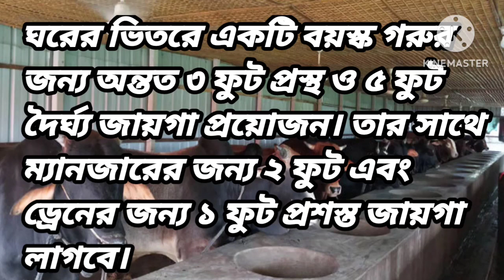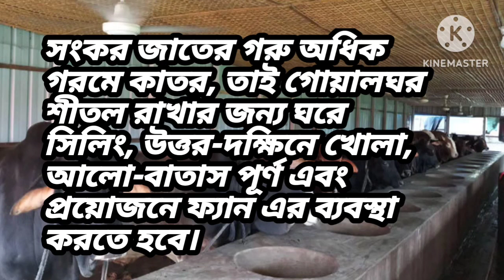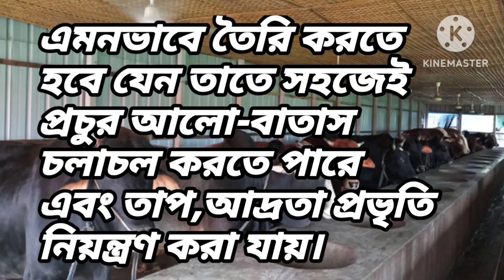গরুর স্বাস্থ্যসম্মত বাসস্থান নির্মাণ_Construction of healthy housing for cows কৃষি _ও _পরিবেশ_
গরুর স্বাস্থ্যসম্মত বাসস্থান নির্মাণ
Construction of healthy housing for cows

কৃষি

কৃষি হল মানব জীবনের একটি গুরুত্বপূর্ণ অংশ যেখানে ফসল ও প্রাণীসমূহের জন্য খাদ্য উৎপাদন করা হয়। কৃষি প্রক্রিয়াটি মূলত ফসল বা মাংস উৎপাদনের জন্য ব্যবহৃত হয়, তবে এটি সর্বপ্রথম মাটি ও পরিবেশের সংরক্ষণ এবং জীবনযাপনের জন্য প্রয়োজনীয় একটি কারণ।

কৃষি করে মানুষ স্বপ্ন দেখতে পারে যে তিনি উন্নয়নশীল একটি সমাজে জীবন যাপন করতে পারবেন। কৃষি একটি প্রস্তুতি কার্যক্রম যা একটি বৃদ্ধি শীল এবং একটি স্থায়ী ও সমৃদ্ধ সমাজের নির্মাণে সহায়তা করে। সম্পূর্ণ বিশ্বে কৃষি একটি গুরুত্বপূর্ণ খাত যা মানবজাতির জীবনে একটি শক্তিশালী ভূমিকা পালন করে।

পরিবেশ

পরিবেশ হল মানব ও প্রাণীসমূহের বাসস্থান ও প্রাকৃতিক সম্পদের সমন্বয়ে গঠিত একটি পৃথিবীকে। এটি আমাদের জীবনের উন্নয়নের মৌলিক প্রয়োজনীয় অংশ যা বিভিন্ন প্রকারের প্রাকৃতিক পদার্থ সরবরাহ করে, জীবনধারণ করে এবং জীব বৈচিত্র্যকে উন্নয়ন করে।

পরিবেশ মানব সমাজের সামাজিক, আর্থিক এবং প্রকৃতি সম্পর্কিত সমস্যাগুলির সমাধানে গুরুত্বপূর্ণ ভূমিকা পালন করে। পরিবেশের সংরক্ষণ আমাদের প্রাকৃতিক সম্পদ সম্পর্কে সুরক্ষিত রাখার মাধ্যমে আরও বৃদ্ধি এবং উন্নয়নে সহায়তা করে।

একটি সুস্থ পরিবেশ সকলের জন্য জরুরি এবং একটি সুস্থ পরিবেশ একটি সুস্থ প্রকৃতি এবং সুস্থ মানব জীবনের জন্য গুরুত্বপূর্ণ। তাই পরিবেশের সংরক্ষণ এবং উন্নয়ন এর